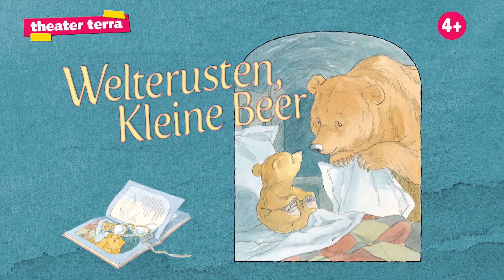Welterusten Kleine Beer | zaterdag 3 maart | Purmerend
'Welterusten, Kleine Beer' het allerliefste prentenboek over slapen gaan komt naar het theater. Een nieuwe voorstelling van Theater Terra.